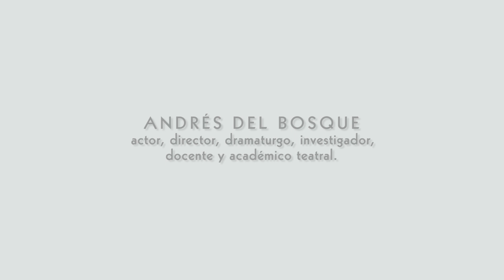CIRCO CDMX | QUÉ significa ser PAYASO ? ANDRES DEL BOSQUE | CRACOVIA 32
Hablaremos sobre la cultura del CIRCO CDMX, para ello estaremos aprendiendo QUÉ significa ser PAYASO.

Tuvimos la fortuna de platicar con ANDRÉS DEL BOSQUE en CRACOVIA 32, sobre todo lo que envuelve a la CULTURA del CLOWN y el significado de ser PAYASO.

¿Que tiene que ver la diosa griega Deméter, el poeta Aurobindo, Aristóteles, Juan Tenorio, Edipo, el Eneagrama con un Payaso? ¡Sí, amigos la relación realmente existe!
¡Es increíble cómo todos estos personajes pueden estar conectados! Así que, si quieren saber más sobre esta increíble relación, no se pierdan este video.